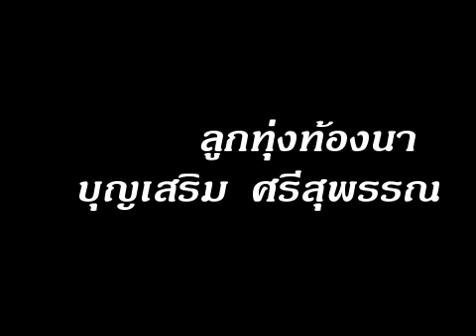ลูกทุ่งท้องนา บุญเสริม ศรีสุพรรณ